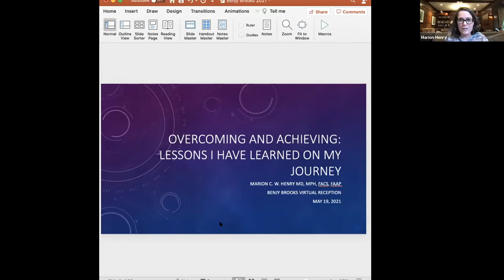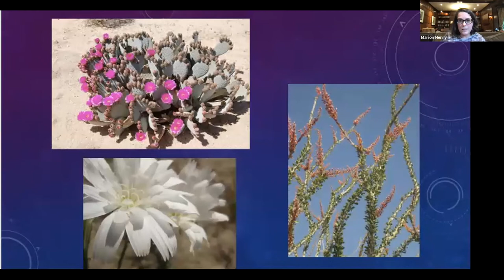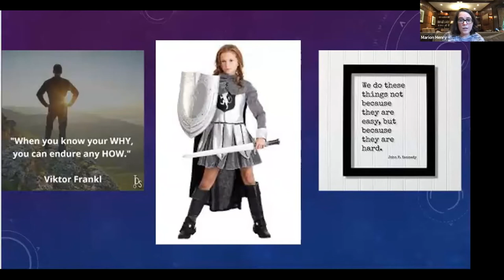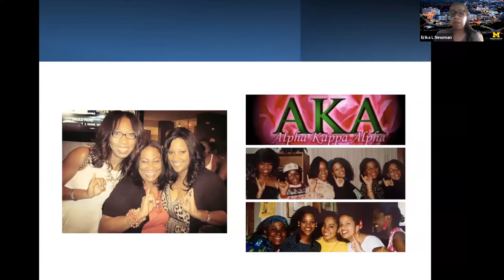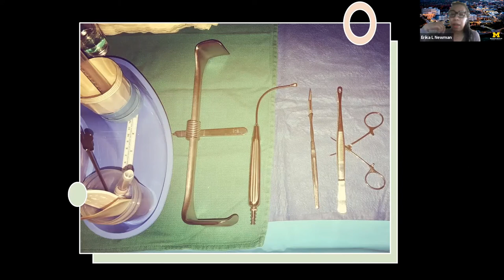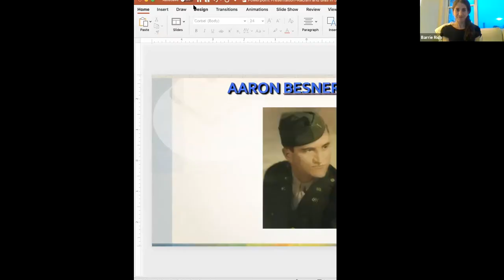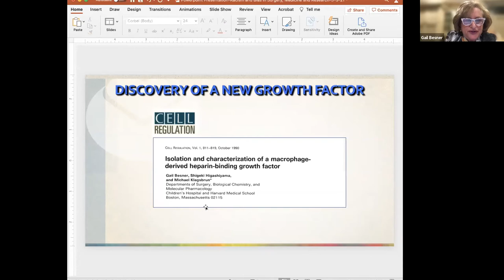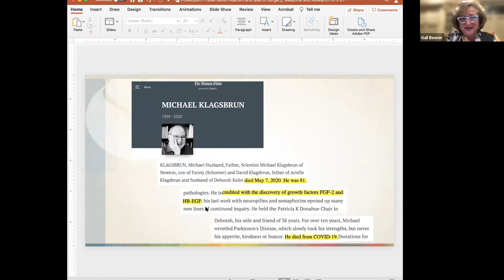Benjy Brooks Reception 2021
The Benjy Brooks committee Social from the APSA 2021 virtual meeting featuring talks from tMarion Henry, Erika Newman and Gail Besner.